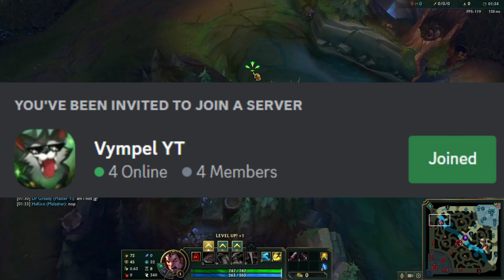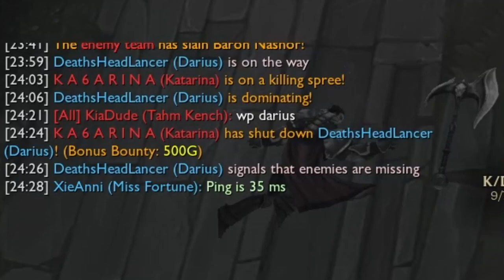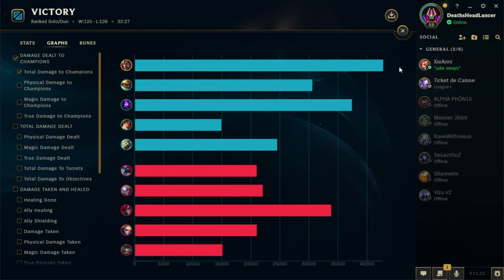On a LOSS STREAK? TRY THIS BUILD | Vympel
Chapters:
0:00 DISCORD SERVER ANNOUNCEMENT
0:13 Gameplay
2:30 Quick Guide
2:51 Gameplay
10:05 Tank 1v1s zzzzz
10:16 Back to gameplay
12:27 Outro